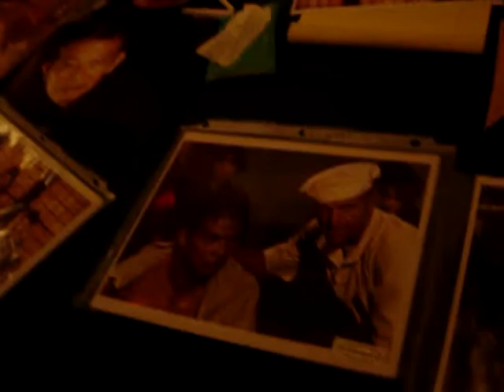Mako meets Ox Baker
Chiller Theater 10/30/04